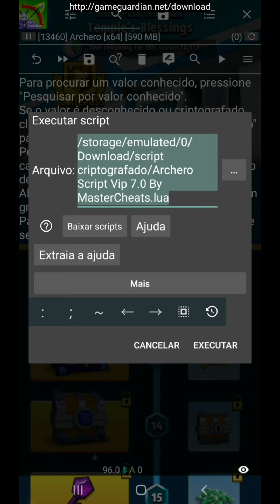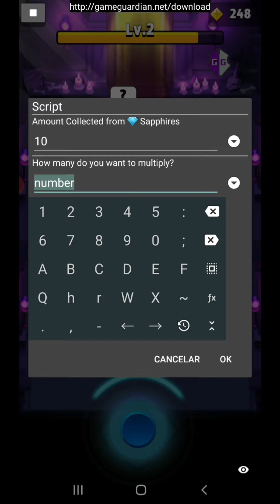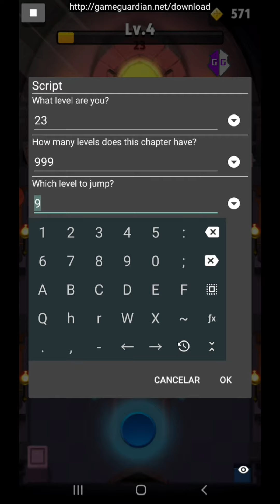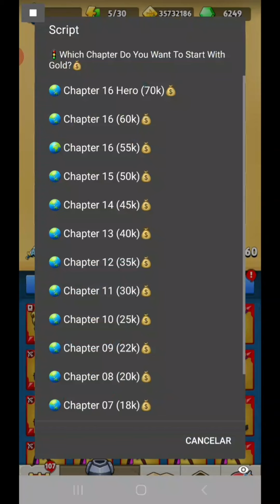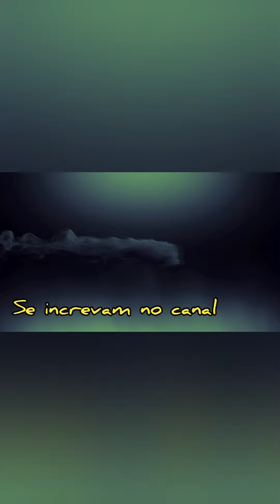Archero《Hacker》 Script Vip 7.1 + Gold + News Equips + New Hero Orphelia + BattlePass v2.3.1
Archero v2.3.1    Script Vip 7.1

Neste Script Contém

 🔋Unlimited Energy(🆕️💥)"
 ♻️ Drop Only one Type Equip
⚡Flash Hero (Parallel)
⚡Flash Hero (Root)
 ⚡Flash Hero (Vmos)
 ☠ 1 Hit Kill + Damage ❤"
 💨Fast Attack 🏹
 Equips Commom Full lendaries
🔄 Drop only Type Scrolls 📜
🔂 Change Equips Dropped 🛠
♾ Multiply Scrolls Droped 📜
🚦 Start with max Gold 💰
⏩ Jump Room 🪂(Parallel)
⏩ Jump Room 🪂(Root/Vmos)
🏆 Unlock BattlePass 🎁 (Parallel)
🏆 Unlock BattlePass 🎁 (Root/Vmos)
🔐 Unlock Heroes Buy 💳
🌐 Advance Next Event Free ⏳

Download Script (subtitled) inglês fix. 7.1

Download Script (Dublado) Português

Download Game Guardian

Download Parallel Space

Download Vmos

Download Vmos Unlocker

Grupo Telegram